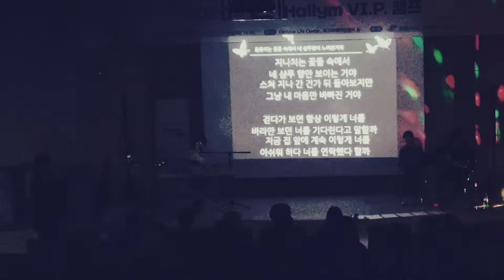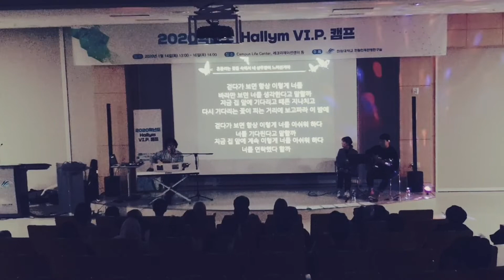[Live] 흔들리는 꽃들 속에서 네 샴푸향이 느껴진거야(2020한림대학교 신입생캠프중)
장범준의 흔들리는 꽃들 속에서 네 샴푸향이 느껴진거야
2020 한림대학교 VI.P Camp 신입생들과
뮤직&토크 콘서트중 함께했습니다
노래 김용주
기타 김인기